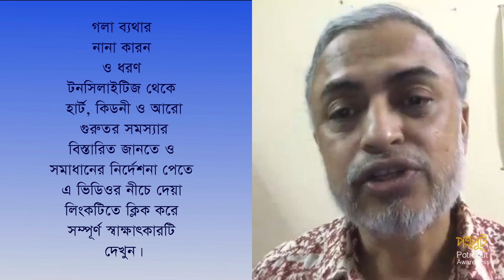করোনাকালে গলা ব্যথায় করণীয় কি? সংক্ষিপ্ত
করোনাকালে গলা ব্যথা হলে করণীয় এবং গলা ব্যথা, জ্বর ও এ জাতীয় লক্ষণ দেখা দিলে কোনটি করোনা কোনটি করোনা নয় এ সম্বন্ধে পরিষ্কার ধারনা পাওয়া যাবে এ ভিডিওটিতে। তবে গলা ব্যথার বিস্তারিত জানতে নীচের লিংকটিতে ক্লিক করে সম্পূর্ণ
ভিডিওটি দেখুন।

Potroput is a team of creative individuals. Our videos and films help to open awareness, make people dreaming, to fulfill & reach their goals. We try to enrich people and also raise humanity. We make films especially documentary. We help people to find solutions and address the root needs or desires. We tell stories, whether big or small or any place in between. We work to help our Clients’ appearance and goals through information, motivation and supplementation. Now the world handle COVID-19 Pandemic. In this circumstances we try to help people to knowing different information for better facing & saving their live from this pandemic.

We are a professional video maker team. We served 1 stop solution from concept to completion.